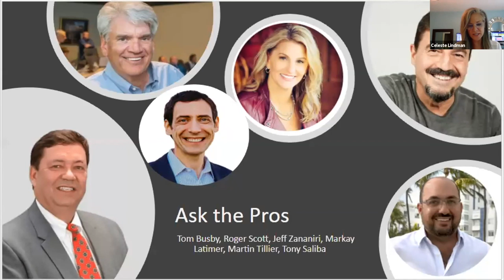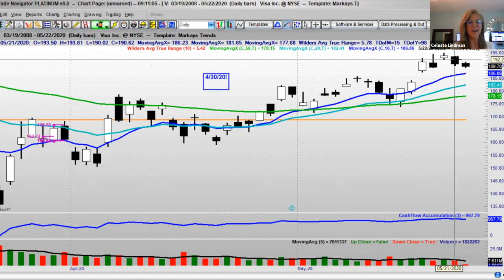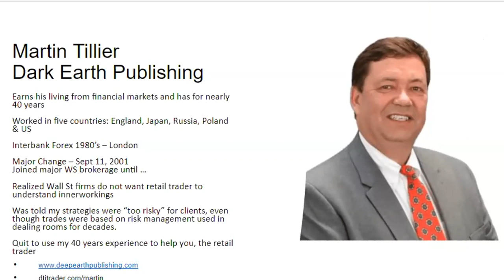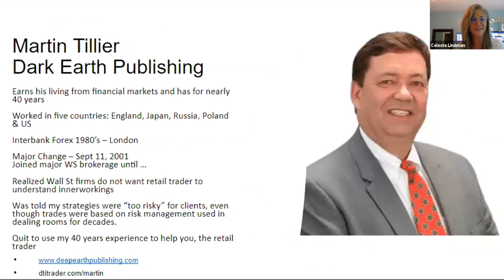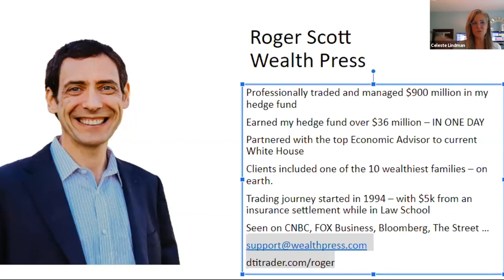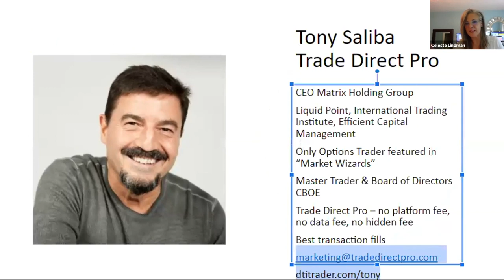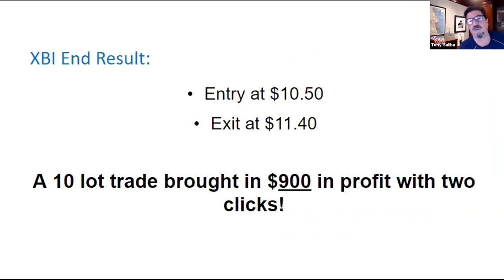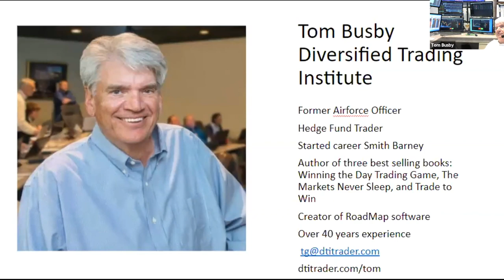Trading Plans for Week of Memorial Day - Pro Investor Panel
As it is Memorial Day and the NYSE and NASDAQ are closed in a day of honour, we thought it would be the right thing to do to give something back to our trading community…

We have gathered 6 expert trading professionals to discuss what they are trading during this shortened trading week.

In this hour long presentation, we discuss topics related to the Fed, 13F form hedge fund insights, small cap trading strategies, large cap investments and much more…

So enjoy the rest of your weekend of grillin’ & chillin’ and let’s get our ducks in a row for this trading week ahead!